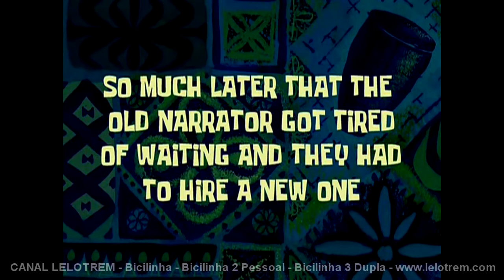609 - LIMPARAM A LINHA DENTRO DE LUCÉLIA! AEEEEEEEEE! 11/12/2021 - CANAL LELOTREM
Passeio com a Bicilinha 2 Pessoal passando em um local que a Prefeitura limpou. Mais fotos e vídeos da Bicilinha, Bicilinha 2 Pessoal, trens, viagens, etc., no ou Meus vídeos